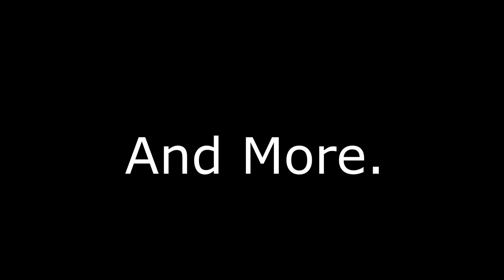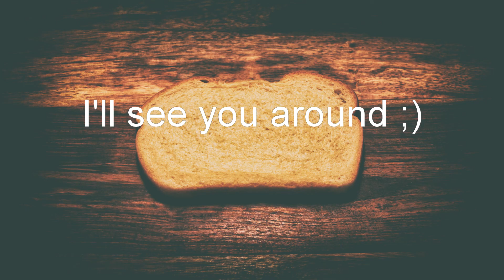Thank You! Over 200 Subs!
Thank you to everyone! We have reached a milestone! It has been a journey but thanks to you have I have made it this far and I look forward to making content that you enjoy and want to watch!

I am Ryebread. A new Youtuber trying to make my way through the universe. I have had this channel for years but life has its way with time and now I am a lot more active than I was years ago. Check back often as I appreciate you stopping by and I hope you enjoy my content!!!

Also on Reddit!